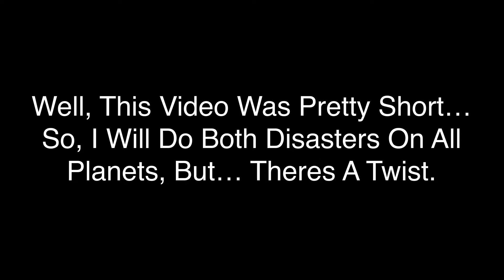Solar Smash 2D New Disasters!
Sorry It Took So Long To Make, School And Laziness Made Me Prevent From Making This Video. So Enjoy. 👍

A Chase Across Borders - Bonnie Grace
Sudden Rush - Dream Cave
End Of It All - Typekast